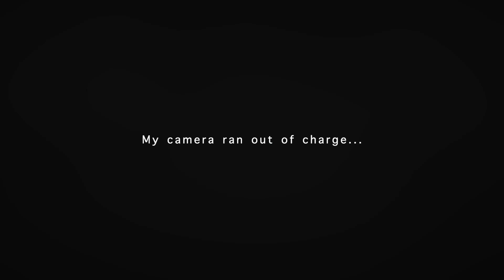Clipper skills - 30min tune-up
It's been a while since I practiced, and it was a 30-minute adjustment of the clipper tricks. I hope this video will be helpful to you. Thank you,
カメラのバッテリーが切れるまで、クリッパー系のトリックを思いつく限りやってみました。まだ全然ありそうなので気が向いた時にまた続きやろうかなと思います。気になる技があればコメントに聞いて下さい。